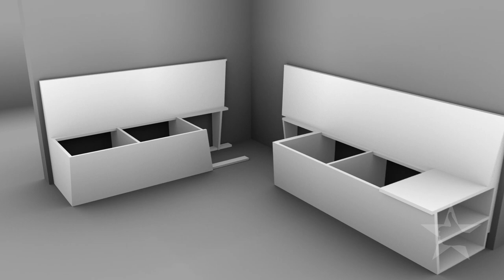DIY Kitchen Storage Bench Banquette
This video shows the build process for a Kitchen Banquette.  The design is based on a restaurant booth but with shelves in one end to keep shoes, etc. This is not meant to be instructional, just to provide ideas for people wanting to do something similar.